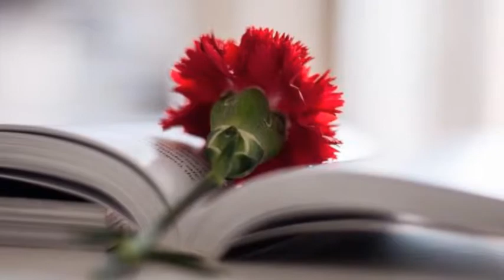ROMANTIC PIANO + Invitation to Love + Ronnie Aldrich